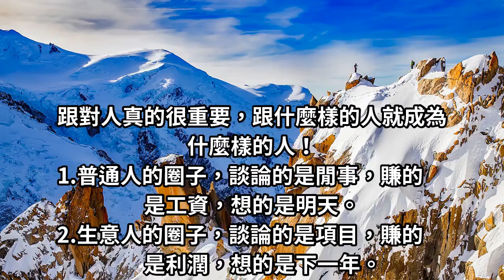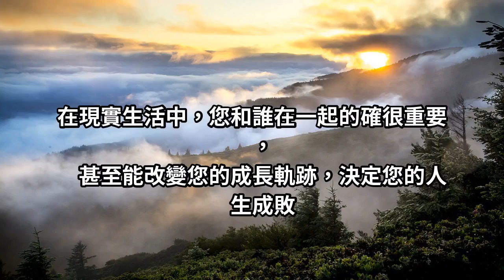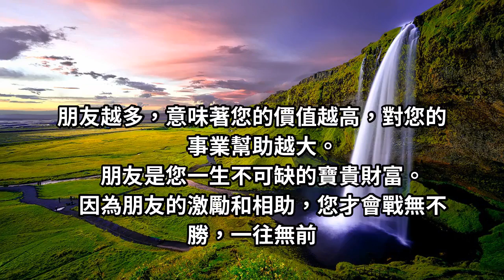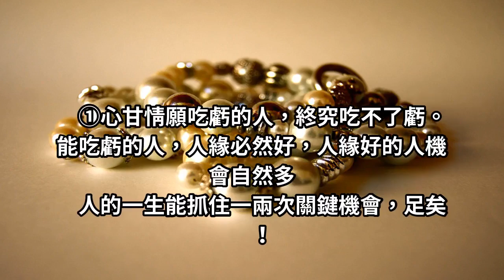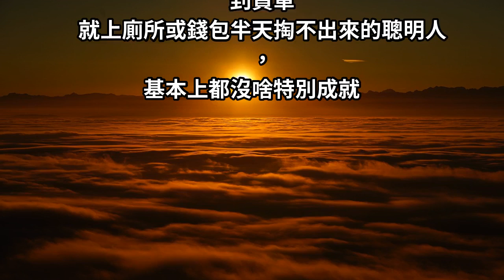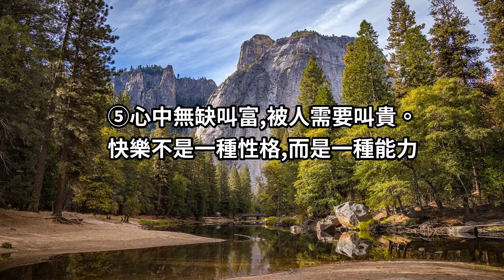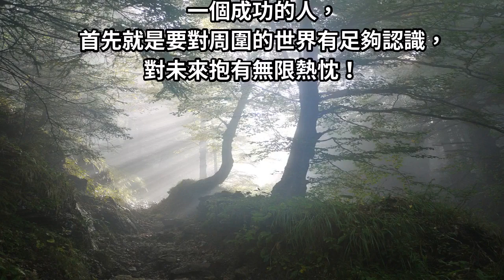跟對人，走對路，做對事！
很多時候，我們身邊的人怎樣，
會影響我們人生軌跡，
或許不是決定性因素，
但其影響力卻是不可忽視...